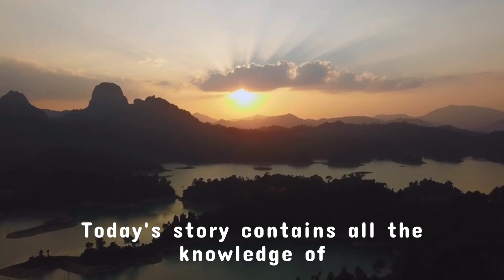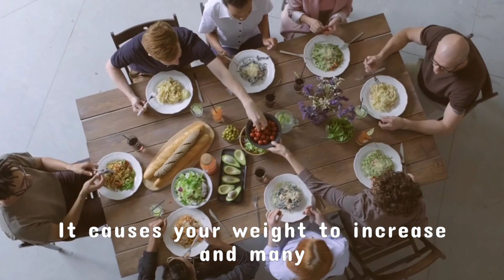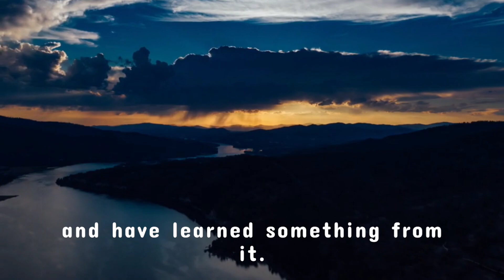Follow These 4 Rules And Change Your Life - Buddhist Teachings For Better Life | Divine Wisdom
This is the Buddhist Story on Four habits of highly effective people, in this video you will know about the seven habits of highly effective people after watching this video you will understand that why some people are very influential while others has no influence on others, why some people are very powerful and effective in otherside some are very ineffective and person , why some have very attractive personality while others have not attractive personality, why some people are very confident while others are not, you find the answers of all these questions in this video,in this video a zen master teaching a man about 4 powerful habits of highly effective people. I hope you will enjoy this Buddhist zen story about habit.

More From Divine Wisdom